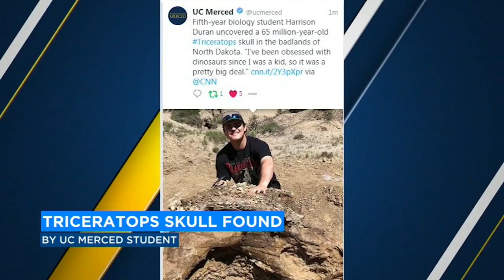UC Merced student discovers 65 million-year-old Triceratops' skull in North Dakota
A UC Merced college student made the discovery of a lifetime on a recent paleontology dig.